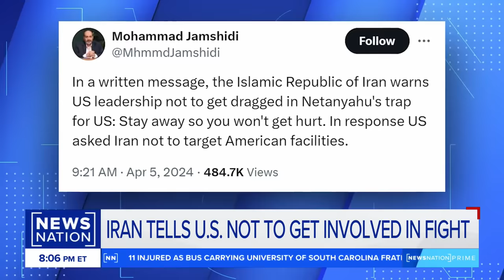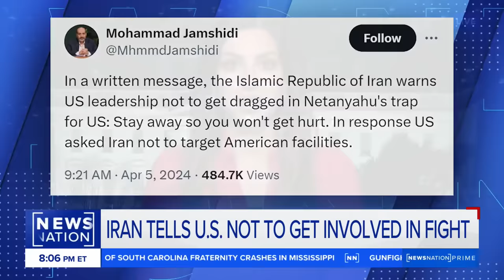US on high alert for Iran threat in Middle East | NewsNation Prime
The United States is on high alert and preparing for a possible attack by Iran targeting Israeli or American assets in the region in response to Israel's strike on the Iranian embassy in Syria, a U.S. official said.
NewsNation's Elina Shirazi shares more details on "NewsNation Prime."